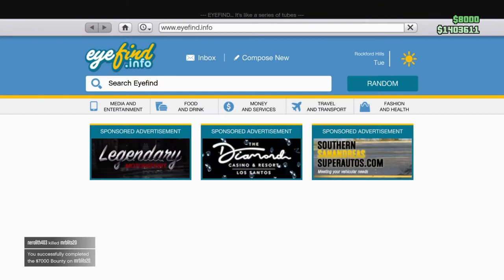GtaV week 2 clips + bonus clip